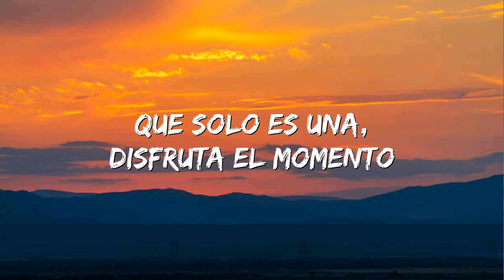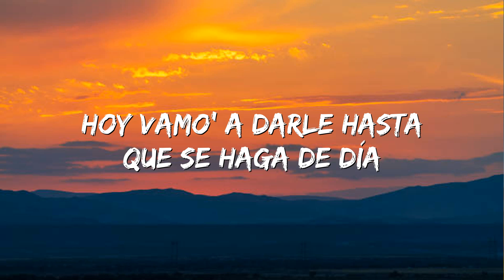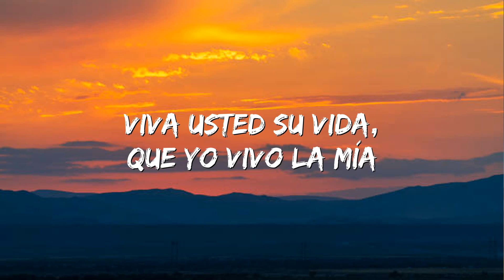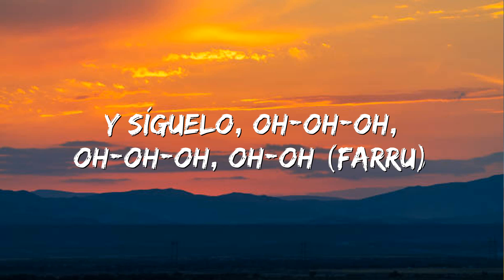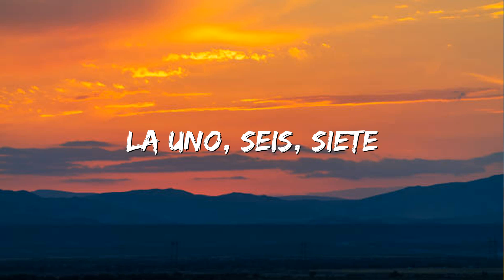Pepas - Farruko (Lyrics|Mix)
🎤 Lyrics: Pepas - Farruko

Desacata'o
Empastilla'o
Qué maldita nota
Arcoíris
Fa-Fa-rru'
Y préndelo, woh-oh-oh
Fa-Fa-rru'
Qué maldita nota
Arcoíris
Desacata'o
Empastilla'o
Qué maldita nota
Arcoíris
Fa-Fa-rru'
Dímelo, Chino
The Most Winning
Victor Cárdenas
White Star
Sharo Towers
La Uno, Seis, Siete